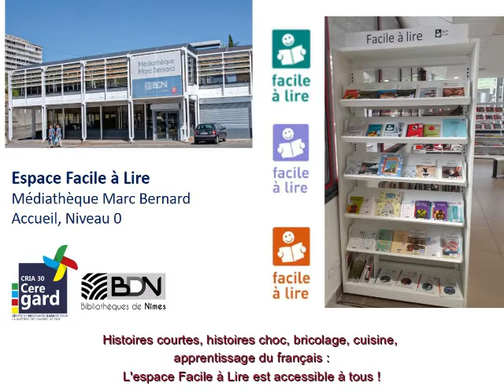Des Histoires Taille S : " Les philo-fables " : Le pont des menteurs de Michel Piquemal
Cédric, bibliothécaire à Marc Bernard à Nîmes vous offre la lecture d'une sélection  de "philo-fables " pour vivre ensemble de Michel Piquemal, publié aux éditions Albin Michel.
Découvrez une histoire qui donne à sourire et à réfléchir pour vivre ensemble  : le pont des menteurs !
Nous avons choisi le logo Facile à Lire du Ministère de la culture orange pour indiquer que cette proposition s'adresse à un public avancé dans la lecture.